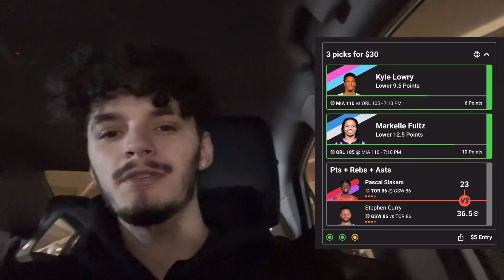JUST MISSED THE B2B SWEEPS!! TODAYS BEST UNDERDOG FANTASY NBA PLAYER Props - Saturday January 28